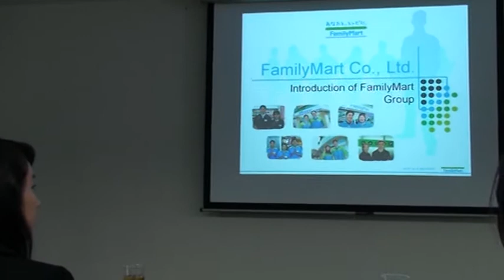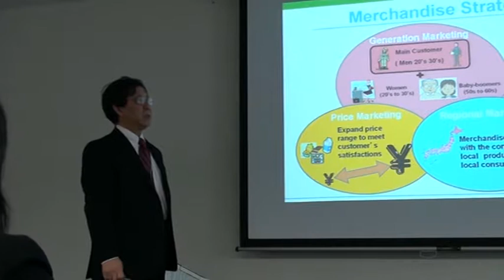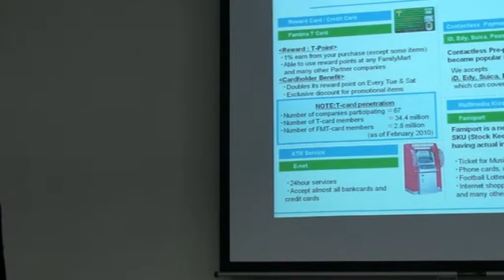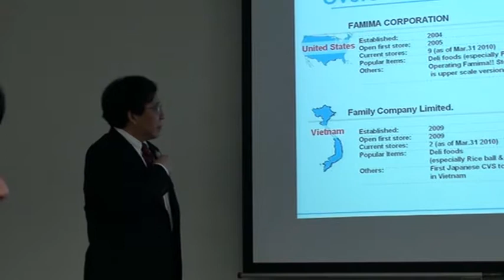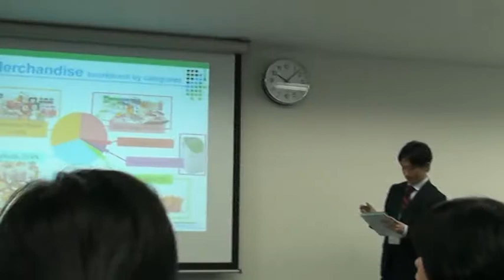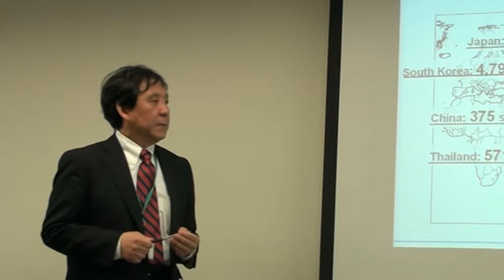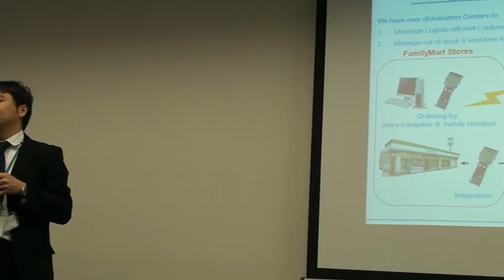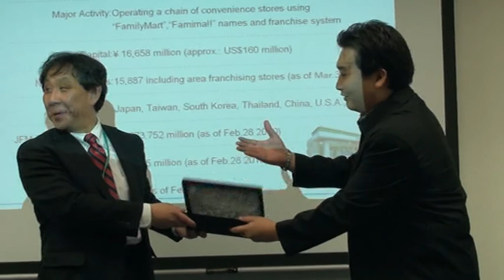Family Mart Japan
Success Story behind Family Mart Japan